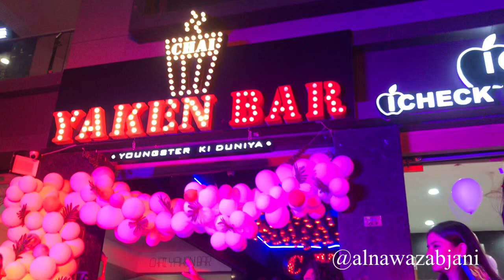CHAI YAKEEN BAR